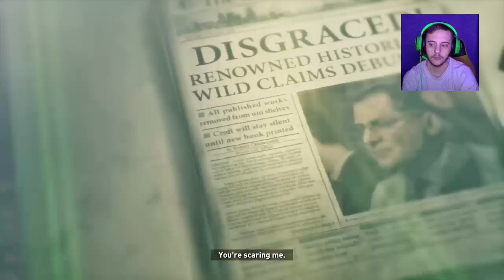Rise of The Tomb Raider Complete Gameplay Walkthrough Part 3 - Run Her Down